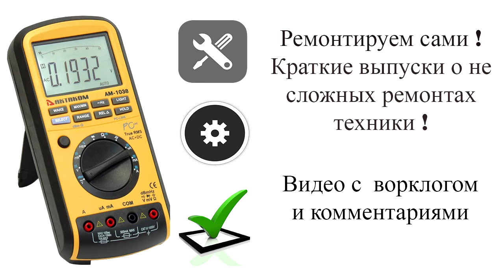Ремонт робота пылесоса Beck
Repair drone vacuum cleaner at home .